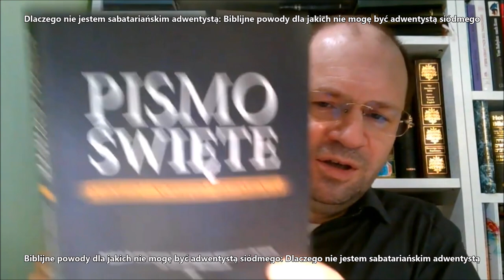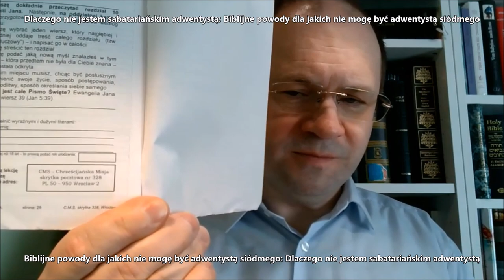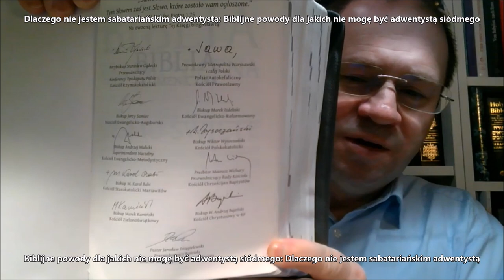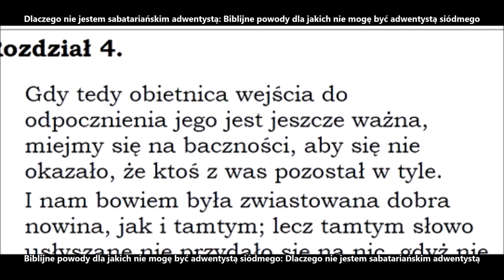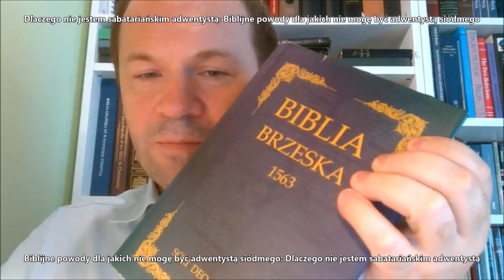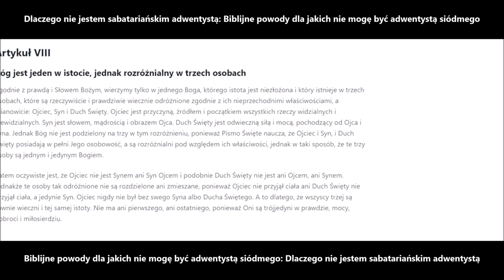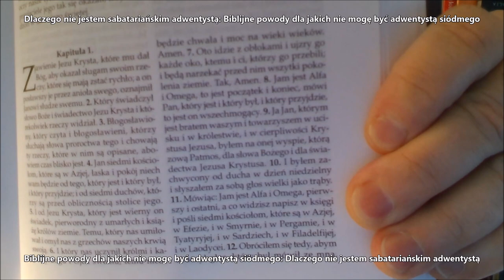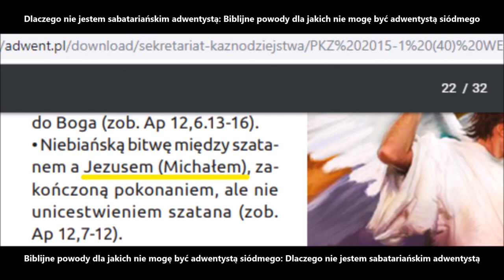Dlaczego nie jestem szabatariańskim adwentystą Biblijne powody z jakich nie chcę być adwentystą dnia